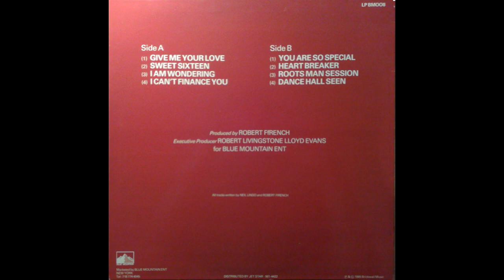WONDERING ROBERT FFRENCH • 1985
1985
A1 Give Me Your Love
A2 Sweet Sixteen
A3 I Am Wondering
A4 I Can't Finance You
B1 You Are So Special
B2 Heart Breaker
B3 Roots Man Session
B4 Dance Hall Seen